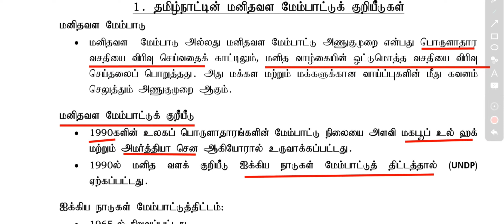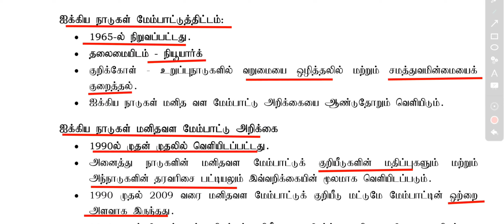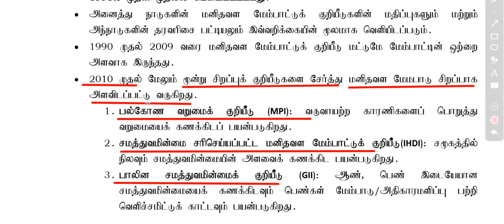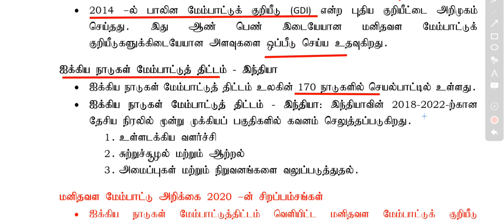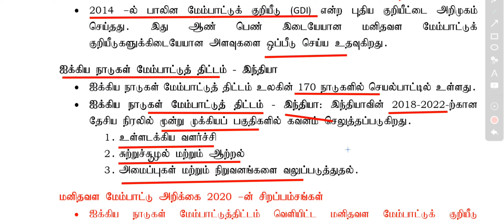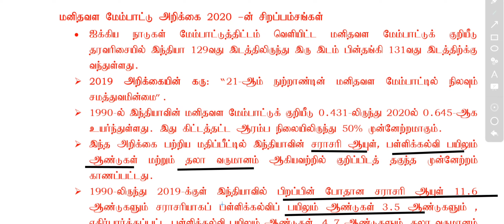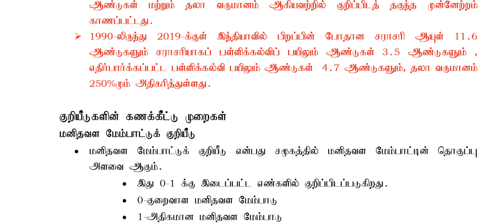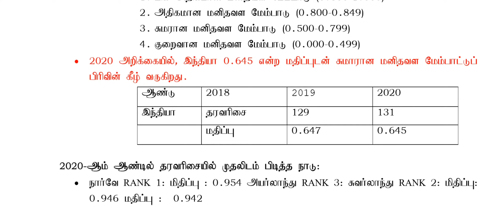TNPSC | UNIT - 9 :தமிழக வளர்ச்சி நிர்வாகம் | HDI - PART 1| TNUSRB |TNFUSRB | CLASS 02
TNPSC Group 1, 2, 2A and 4 EXAM,
For Current Event and Quiz Telegram (TNPSC Group 1, 2, 2A and 4 EXAM) Join